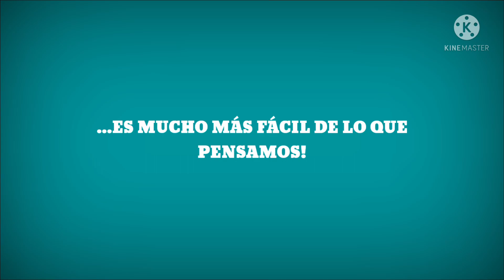La pandilla amorosa. Corto. Escola La Pau. Barcelona. Cataluña. Todas participamos